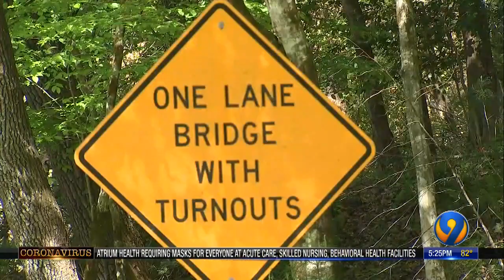Man killed after high-speed chase leads to deputy-involved shooting in Caldwell Co.